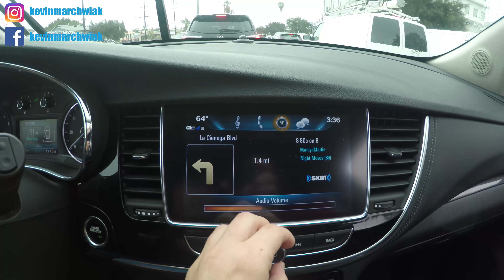Którędy do Hollywood ? KevinSamNaKanarach w podróży :-)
Odbierz darmowy E-book - 3 kroki do tego aby pracować z każdego miejsca na ziemi !